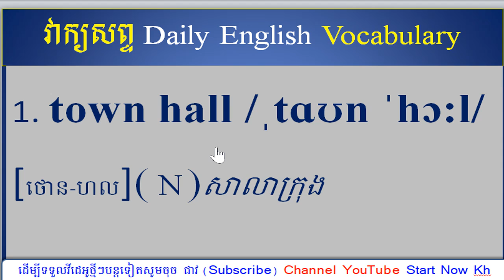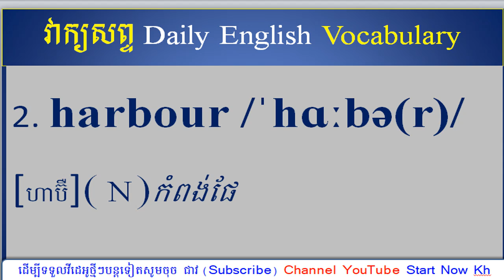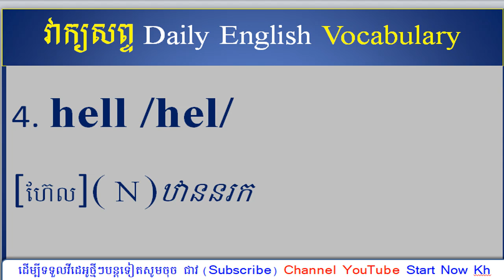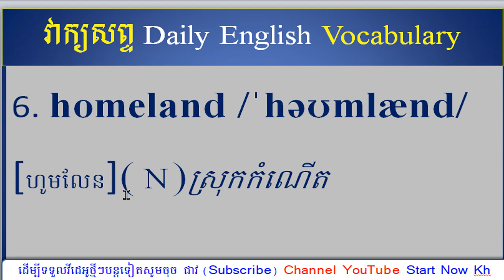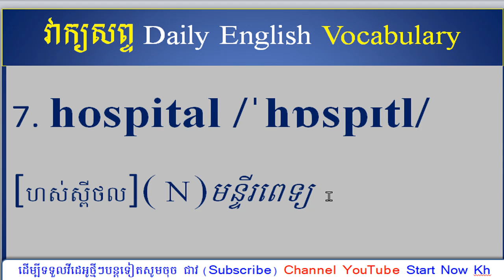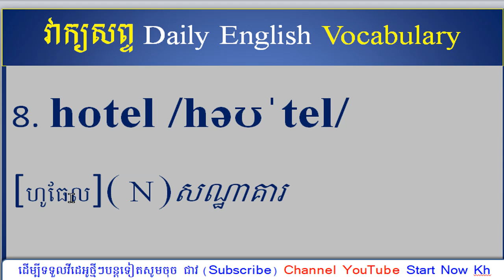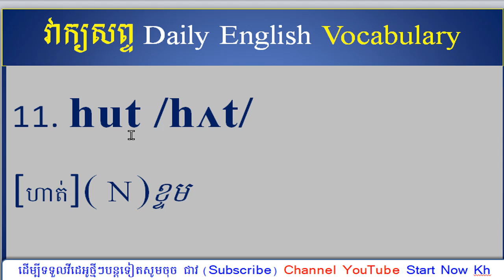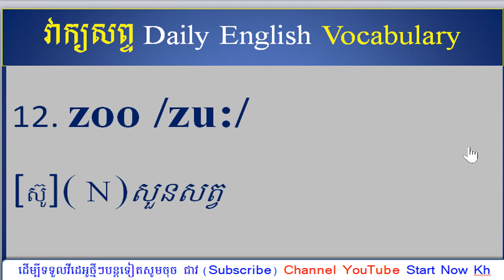មេរៀនទី២៣.ពាក្យភាសាអង់គ្លេសប្រចាំថ្ងៃអំពីទីកន្លែង/Daily English Vocabulary/